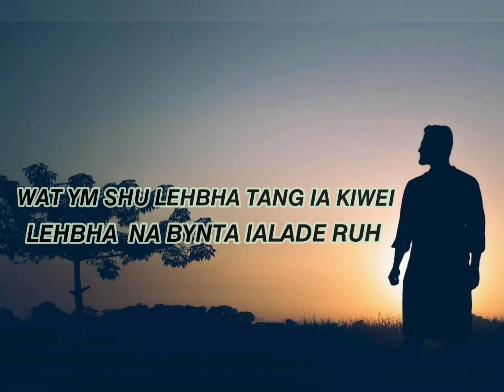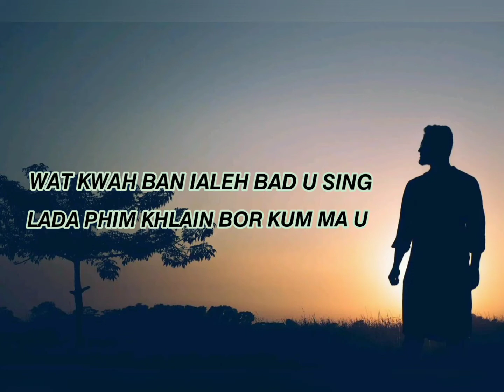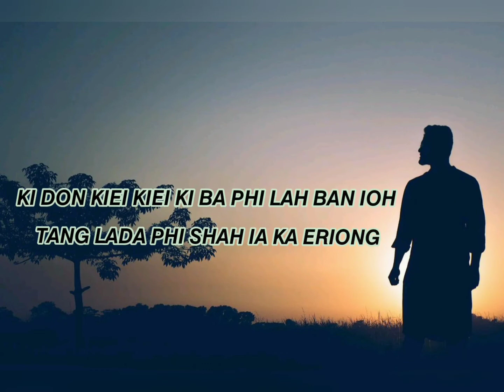KI DON KIEI KI BA PHI LAH BAN IOH TANG DA PHI SHAH IAKA ERIONG/ Khasi Quotes ki ban ai mynsiem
khasi Motivational Quotes
Background music
Costa Rica by Scandinavianz & AXM